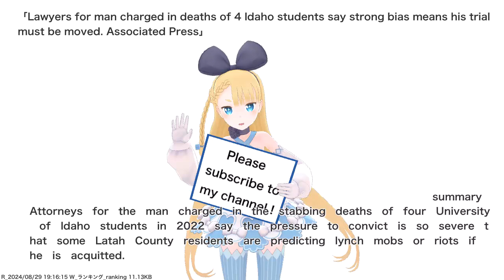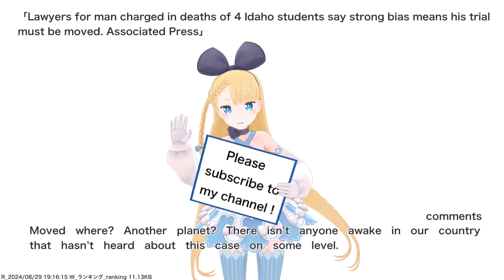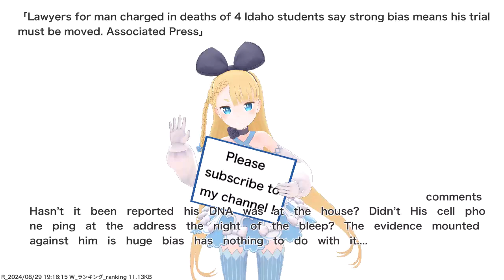Lawyers for man charged in deaths of 4 Idaho students say strong bias means his trial must be...